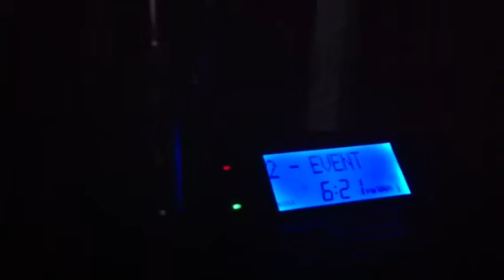REAL EAS 1217-Severe Thunderstorm Warning